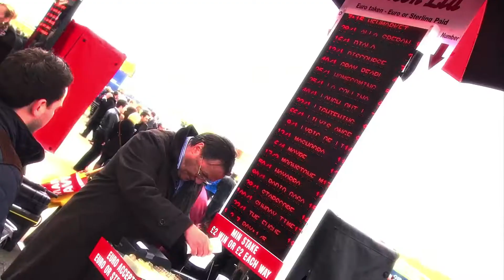The Cambridgeshire Meeting - Celebrating East Anglia